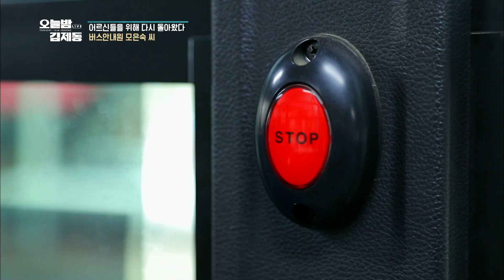[오늘밤 다큐] 어르신들을 위해 다시 돌아왔다, ‘버스안내원 모은숙 씨’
11월 26일 (월) 방송 중, 충청남도 태안군에서 마을 어르신들을 위해 열심히 일하는 버스안내원 모은숙 씨에 관한 이야기를 담았습니다.